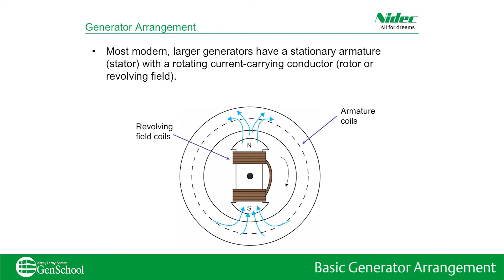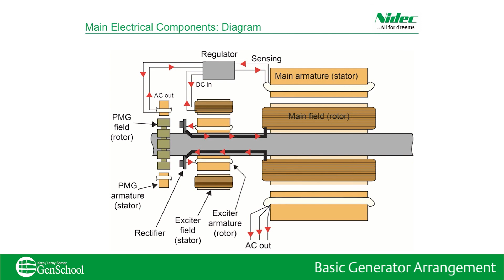GenSchool Shorts - Basic Generator Arrangement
Kato Engineering / Leroy-Somer GenSchool Shorts are small segments of content taken from our live annual training event, Gen School. This segment topic: Basic Generator Arrangement

For more information on attending our annual Gen School, please